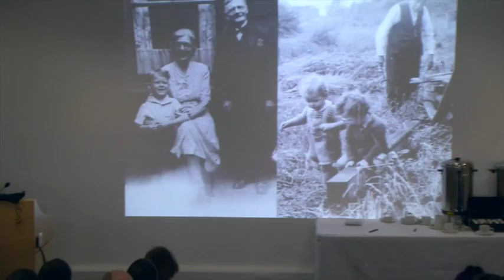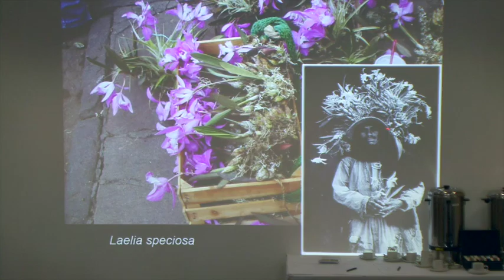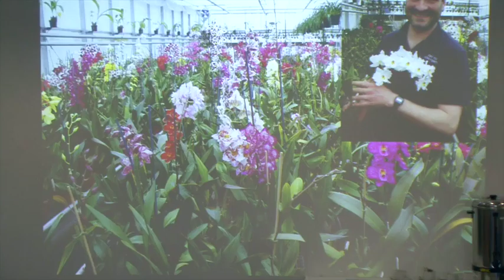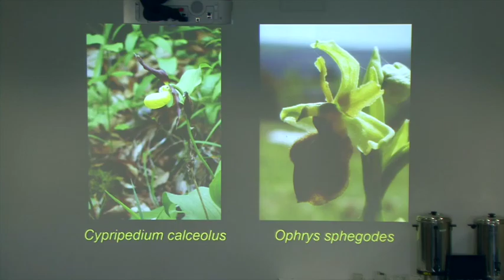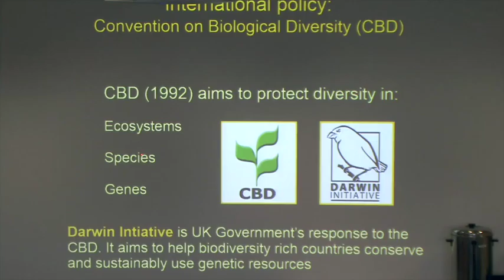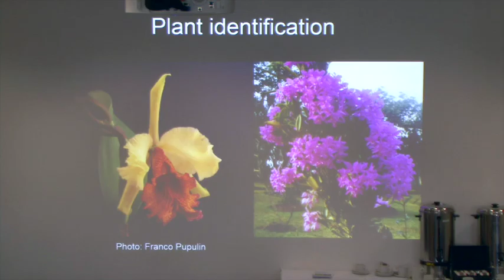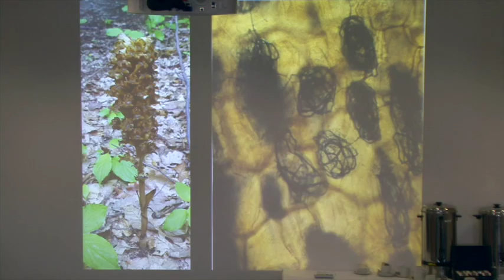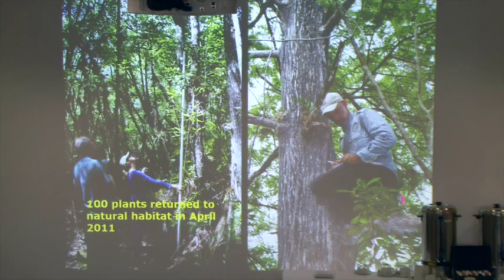EAUC Biodiversity Event – Phil Seaton, Orchid Seed Stores for Sustainable Use (OSSSU)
Phil Seaton's presentation on using indicator species for biodiversity decline.